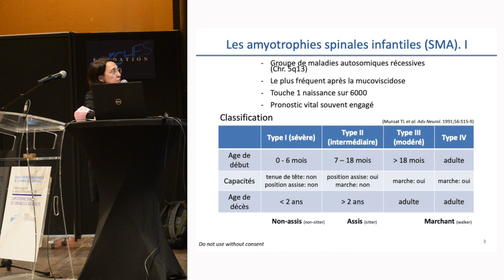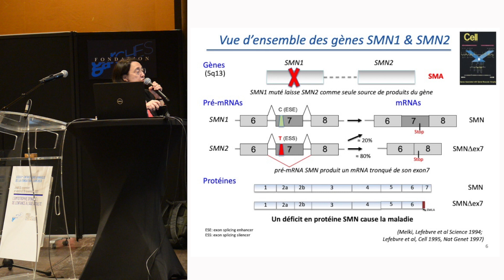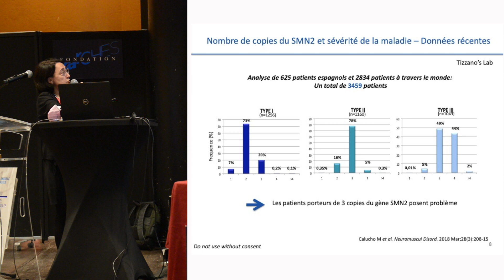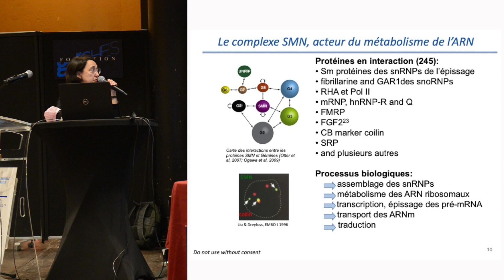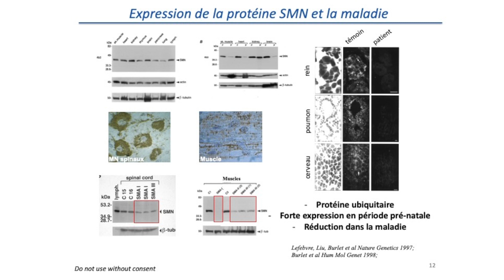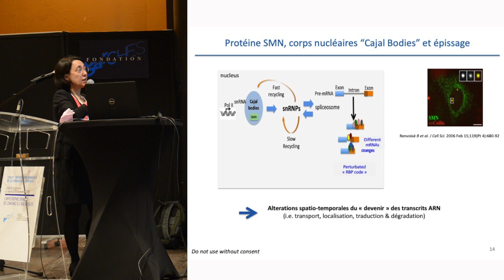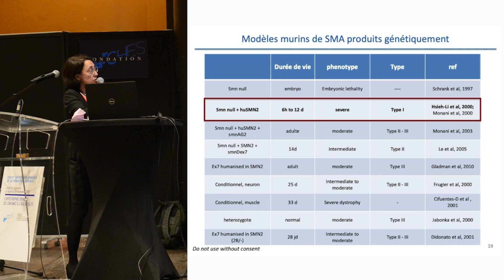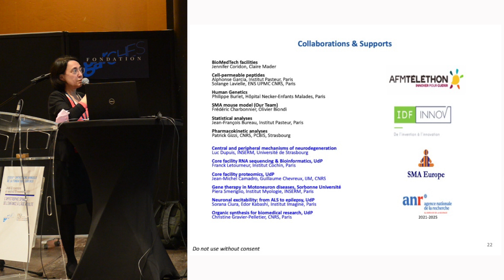2021 - Dr Suzie LEFEBVRE - Génétique de l’amyotrophie spinale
FONDATION DE GARCHES /
XXXIIIes ENTRETIENS ANNUELS :
L’amyotrophie spinale : de l’enfance à l’âge adulte